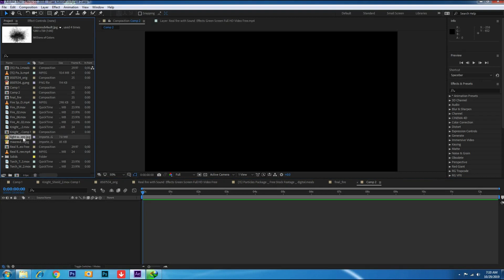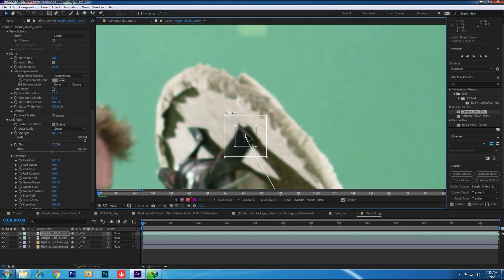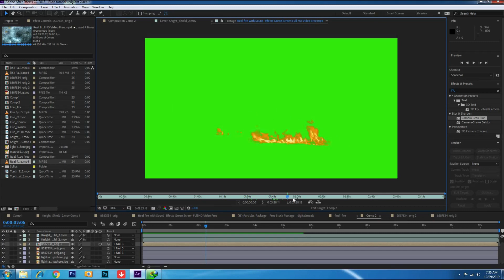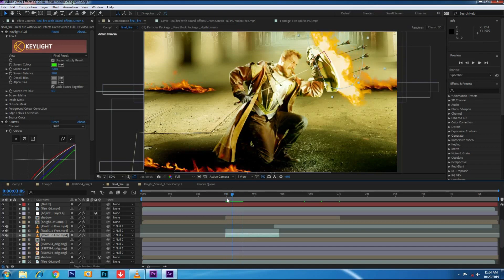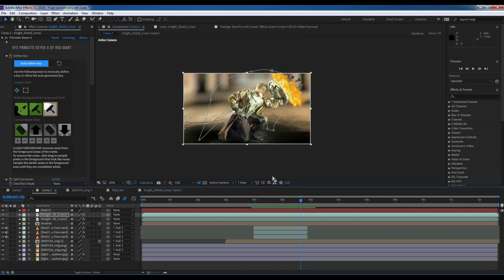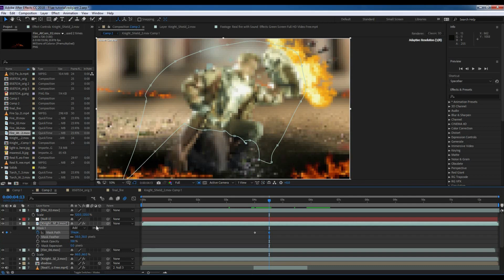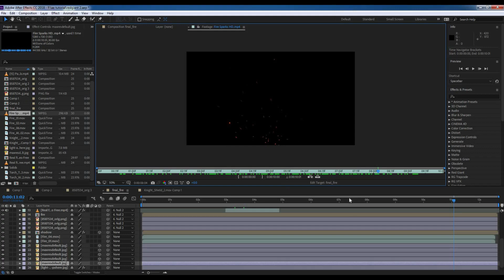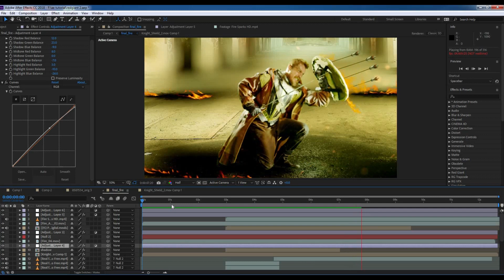Red Giant VFX SUITE Advanced VFX Compositing After Effects cc Tutorial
This Reference video was taken Red Giant green screen warrior's.